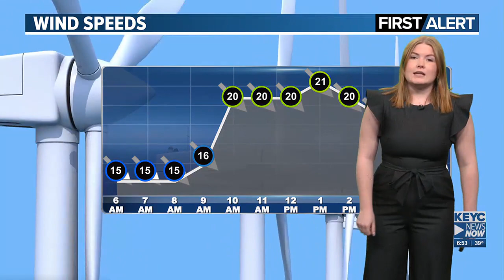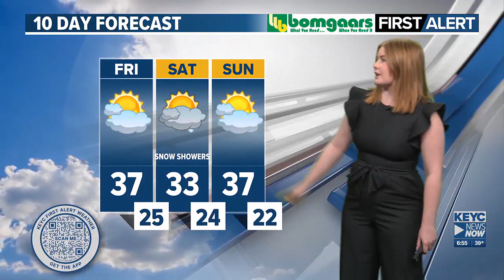Emily Merz's Friday Forecast 10/27/23